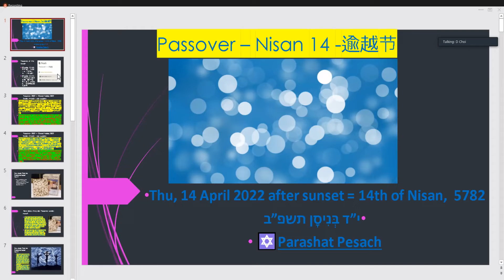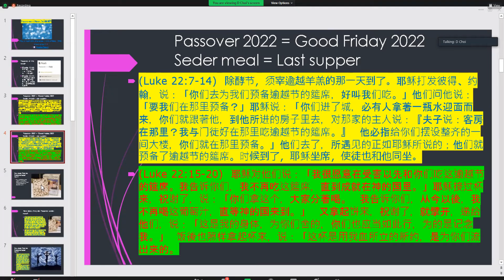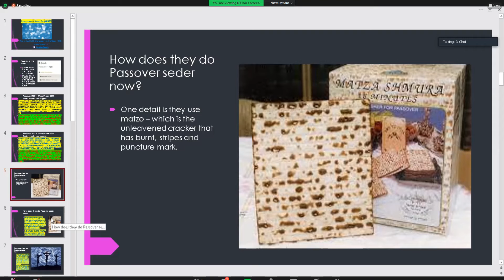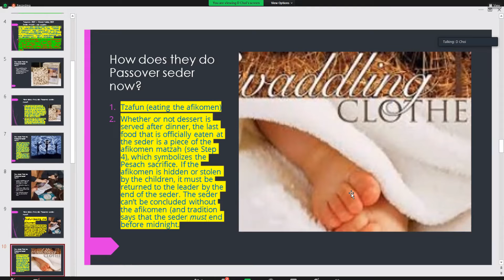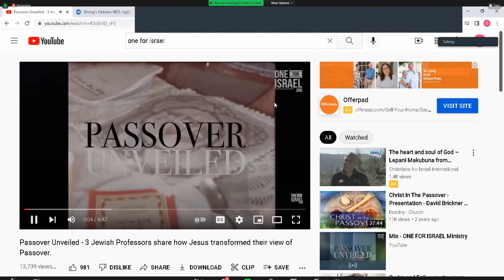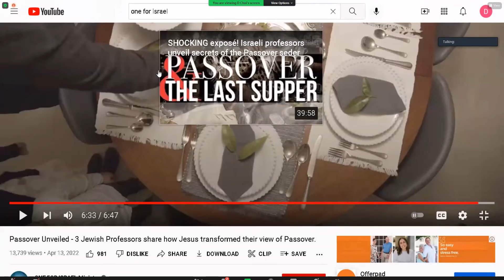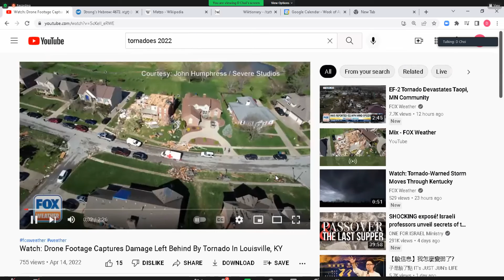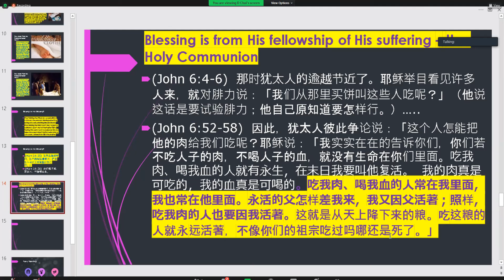4-14-22 逾越節餐和聖餐/Passover meal and Holy Communion Bible Study (Chinese) 廣東話/漢語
Passover meal and Holy Communion